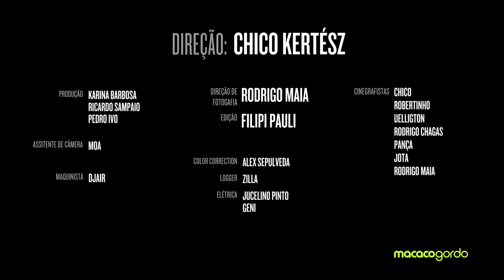Macaco Sessions: Durval Lelys (Completo)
Não é exagero dizer que o Macaco Sessions é a trilha sonora oficial de momentos memoráveis vividos por nosso público. O almoço em família, o churrasco com amigos, a festa na piscina, o aniversário reunindo quem se ama: sempre há um dos nossos episódios dando o tom das memórias afetivas das pessoas. Isso tudo atestado nos números colecionados. Uma série de tweets e marcações no Instagram tornam ainda mais próxima a relação do Macaco Sessions com os fãs, neste que é um dos fundamentos da criação do projeto.

Tracklist:
0:00 - Take It Easy
4:44 - Com Amor
9:10 - Gabriela
13:14 - Porto Seguro
17:41 - Sabor Legal
21:54 - Te Dar Meu Mundo
27:40 - Duas Medidas
31:51 - Baila Que Eu Vou
36:23 - Assim Se Foi
43:21 - Qual É
48:52 - Cocobambu / Não Tem Lua
54:34 - Me Abraça E Me Beija
1:00:20 - Rei da Rua
1:03:57 - Manivela
1:06:56 - Dança do Vampiro
1:10:26 - O Lobo
1:16:49 - Corpo Moreno
1:20:49 - Sonho de Amor
1:24:58 - Menina Saradinha
1:28:41 - Bronzeador
1:33:42 - Bloquinho
1:37:06 - O Asa Chegou
1:41:09 - Padang Padang
1:45:15 - Reviravolta

/// Informações Técnicas ///

Direção: Chico Kertész
Direção de Arte: Marcelo Kertész
Produção Executiva: Igor Amorim
Direção de Fotografia: Rodrigo Maia
Produção de Base: Kari Barbosa
Atendimento: Marco Antônio
Produção: Ricardo Sampaio | Pirão
Edição: Filipi
Color: Alex Sepulveda
VFX: Robson Nunes
Logger: Zilla
Cinegrafistas: Rodrigo Chagas, Robertinho, Pança, Uellington, Jota
Maquinária: Dja Fernandes
Elétrica: Jussa Pinto
Assist. de Elétrica:
Intérprete - Durval Lelys
Participação: Saulo
Produtor/Diretor Musical: Durval Lelys
Guitarra - Ricardo Augusto Sá Perreira
Baixo -Daniel Ramon Pereira Carvalhal
Percussão - Ubajara Carvalho | Rafael Carvalho
Bateria - Radilson Queiroz
Teclado - Ricardo Vicente Ferraro Carrara
Gravação: Jacksandro  na Macaco Gordo
Mix: Jacksandro
Master: Zilla
Gerencia de A&R: Marco Antonio Duarte Jr
Coordenação Executiva: João Travassos